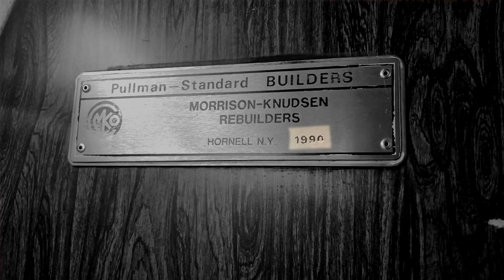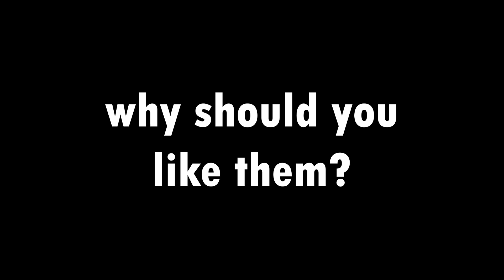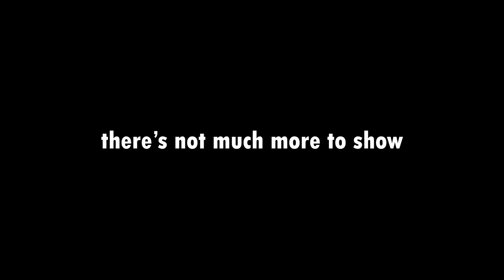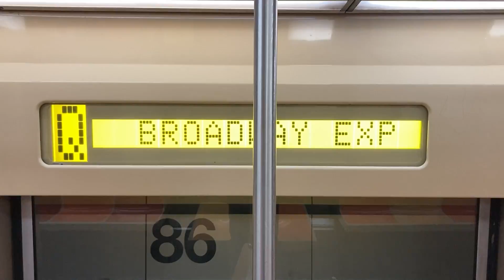In Defense of the R46... (NYC Subway)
In 1975, the R46 / R-46 were placed into service on the B division of the NYC subway. Built by the Pullman Standard Company, these cars have been in service for nearly 50 years and have faced their fair share of problems.

In this pretty short video I went over some of the best and worst parts of this car.

This video was scripted, filmed, and edited by Robert (me).
I used a bit of footage from Google Maps and Google's Streetview. I also used statistics and images from Wikimedia commons, along with other sources.